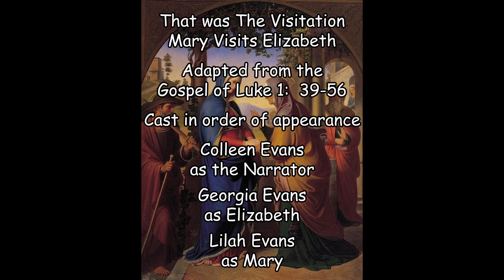Bible stories - The Visitation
Listen as the Evans family depicts the story of Mary coming to the aid of her cousin Elizabeth in “The Visitation” from the Gospel of Luke 1: 39-56.

Cast in order of appearance:

Colleen Evans as the Narrator
Georgia Evans as Elizabeth
Lilah Evans as Mary

Music and Sound design by Matthew Mann

Image by Karl von Blaas
1850